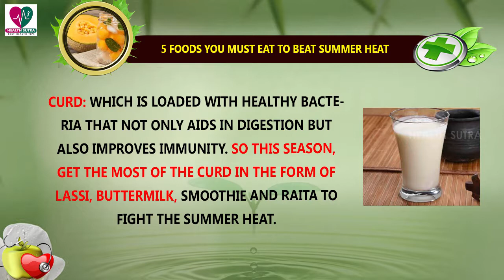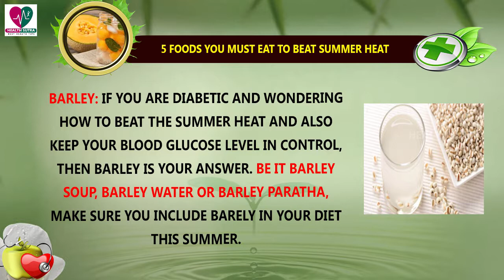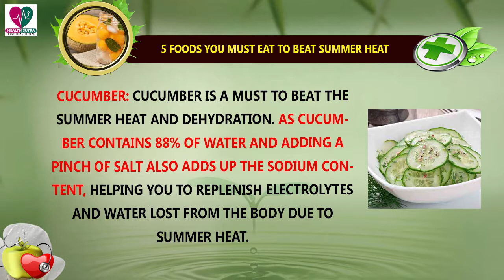5 Foods You Must Eat To Beat Summer Heat || Health Sutra - Best Health Tips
Watch : 5 Foods You Must Eat To Beat Summer Heat || Health Sutra - Best Health Tips